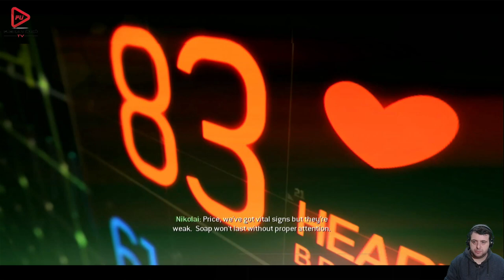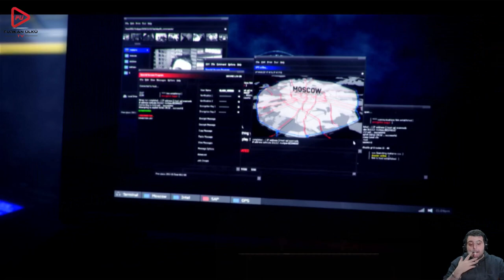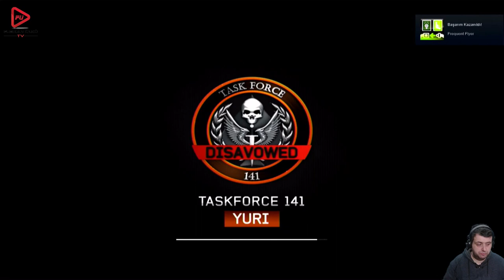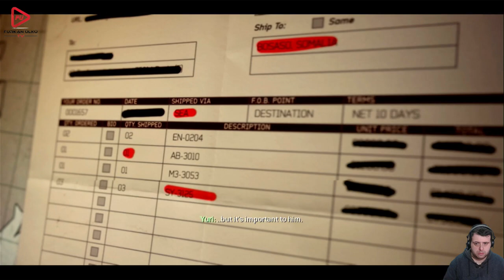UÇAK DÜŞTÜ BAŞKANI ALDILAR (CALL OF DUTY MODERN WARFARE 3) BÖLÜM 2